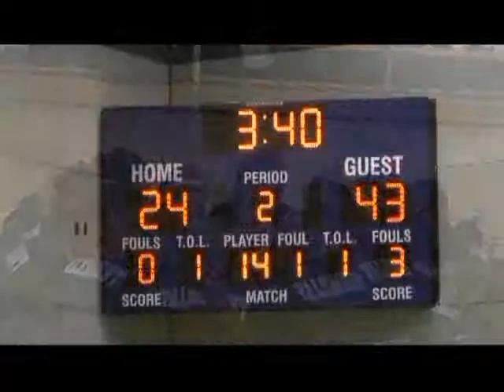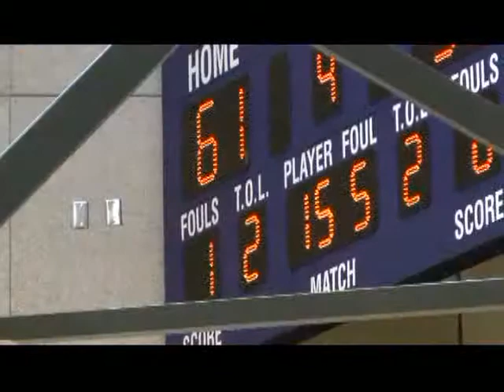Ep 18-4 Senior Girls Basketball v Cedars Christian .mp4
JN: Now hang on for some highlights from the Timberwolves Basketball Tournament this weekend. Here the girls played Cedar Christian.